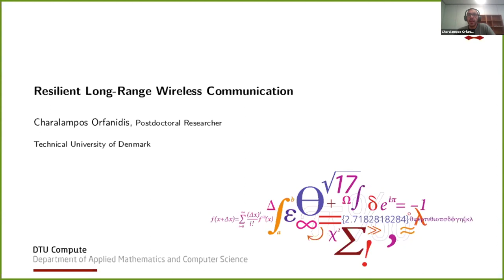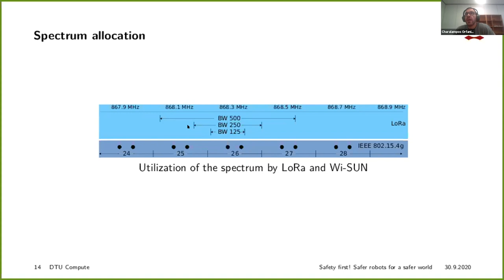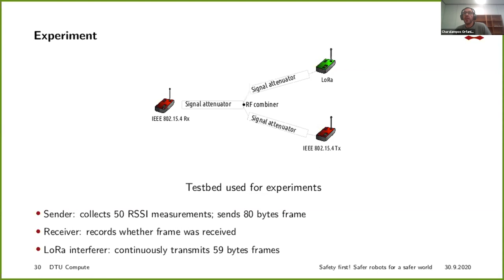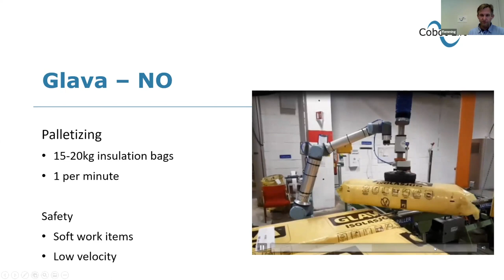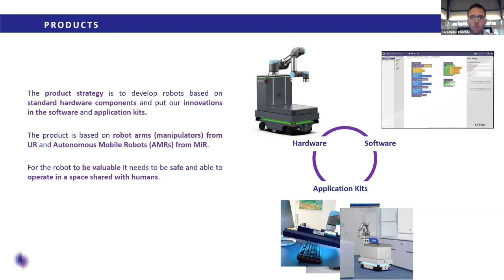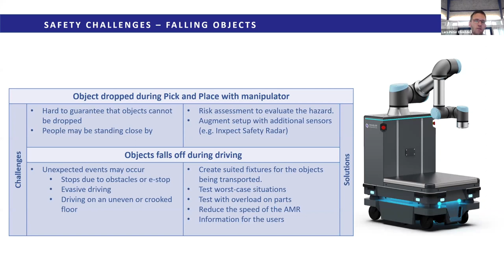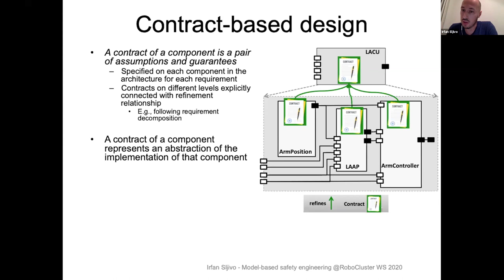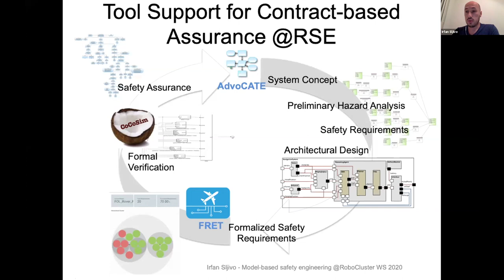Safety first! Safer robots for a safer world // Track 1: Industry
Track 1 of the Robotics Safety Webinar with focus on industry with the following agenda:

- Resilient long-range wireless communication by Charalampos Orfanidis, DTU

- Collaborative applications: What about high payloads? by Cobot Lift

- Safety of mobile robot arms by Enabled Robotics

- Model-based safety engineering by Dr. Irfan Sljivo, NASA Ames Research Center

The event is arranged by The Danish Technological Institute (DTI), DTU Compute, The Southern University of Denmark (SDU) and Aalborg University (AAU) - in the context of RoboCluster and COVR